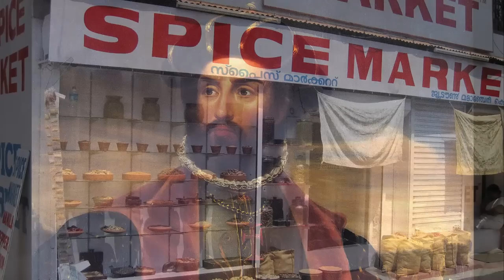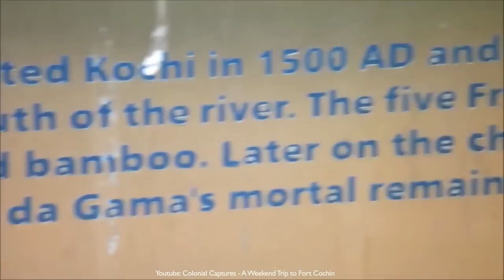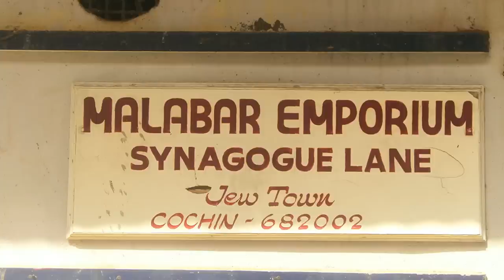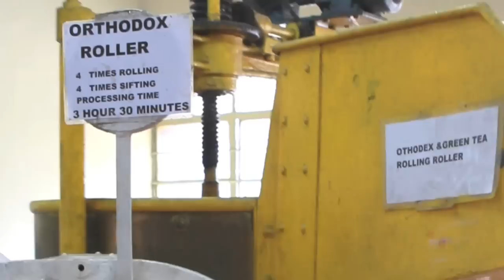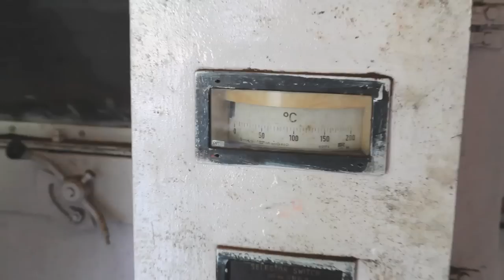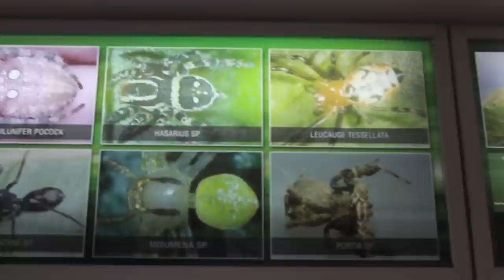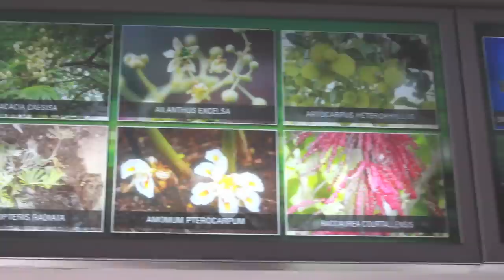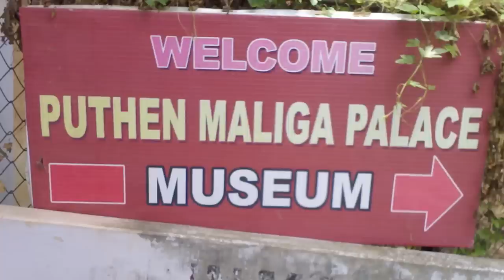Kerala Trip Report! Glimpse Of Kerala كيرالا - March 2014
This video is a summary of my 9 days trip to Kerala-India. Most of the shots weren't planned and all the ideas were spontaneous. The funny part is that my dad was the only person to help taking the piece to camera. Some parts of the video were taken from youtube because i wasn't able to shoot all the time especially in Cochin because it was my first day in the country. The video might look a bit long but i couldn't summarize 9 days with less than that. I hope you like it and i promise to share more traveling experience videos when i get the chance. Thank you to Muskan Holidays for organizing my trip!